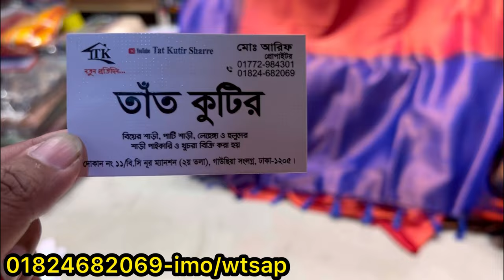১৫০০ টাকা ডিস্কাউন্টে ভাইরাল কাঞ্চিপুরাম সফফফট শাড়ি || Eid collection kanchipuram katan saree 2023￼